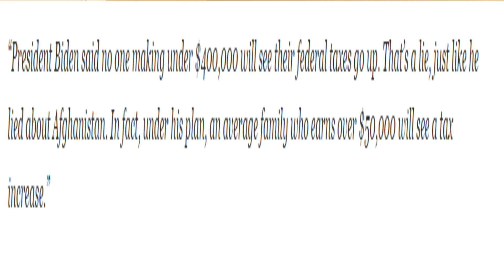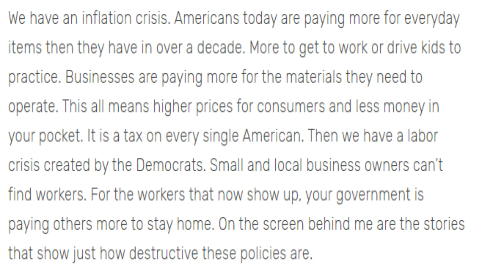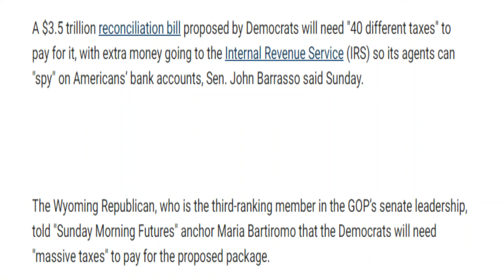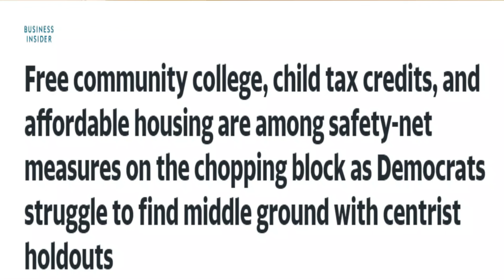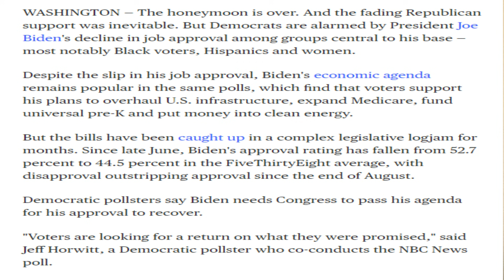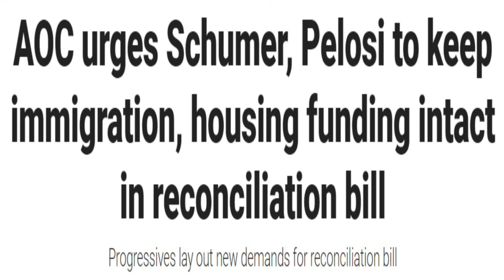ماذا يوجد في الواقع في حزمة الاسر الأمريكية لبايدن؟ وكيف ستؤثر عليك؟